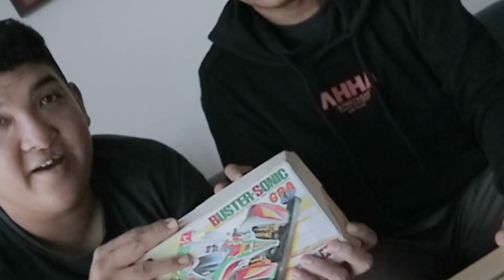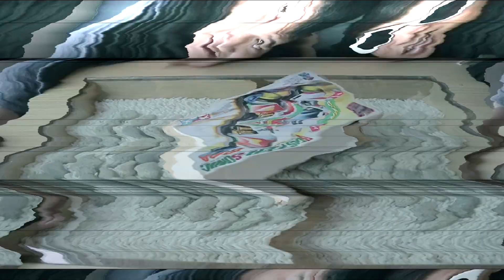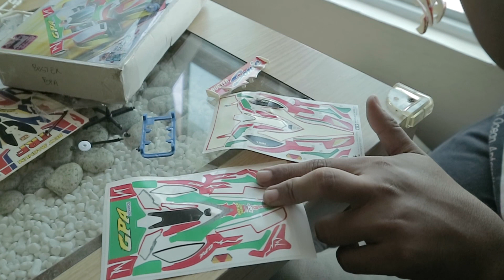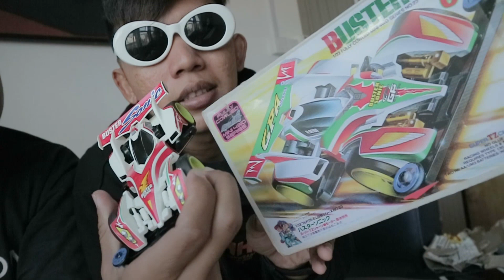Unboxing & Build - Merakit TAMIYA Mini 4WD ANEH !! BUSTER SONIC [SUPER TZ CHASSIS]【ミニ四駆】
Wey90s, kali ini akan unboxing dan juga build / merakit Tamiya yang ga jelas asal - usulnya darimana, sesuai dengan request kalian,  nah ini dia "BUSTER SONIC" Penasaran ? langsung aja tonton full Videonya !

Regards : Wey90s Thumbs up !